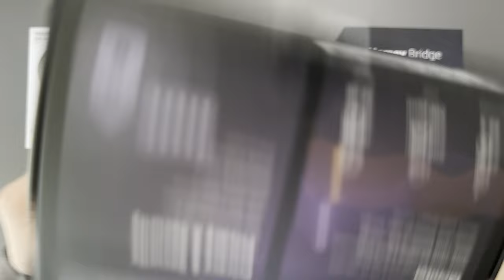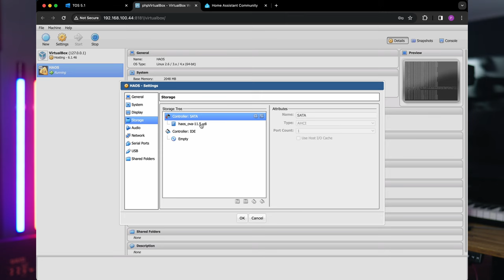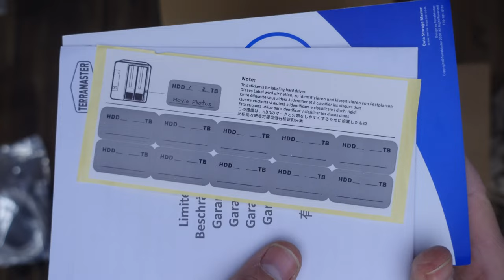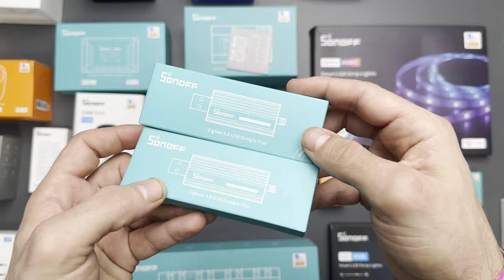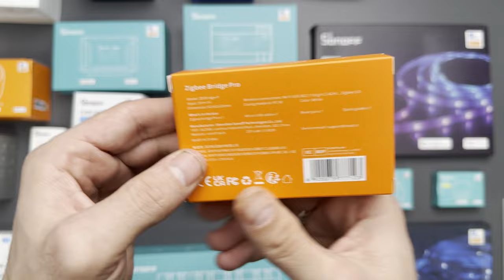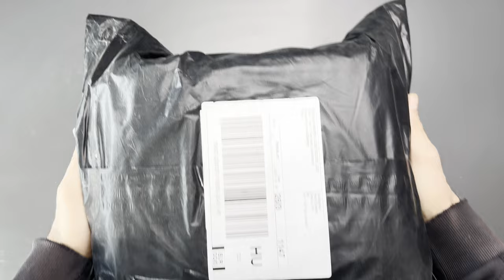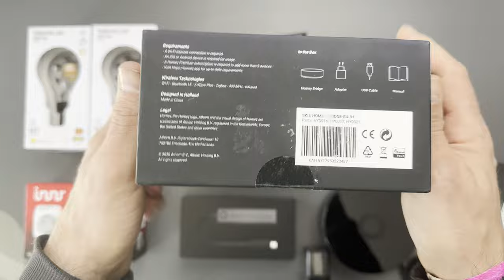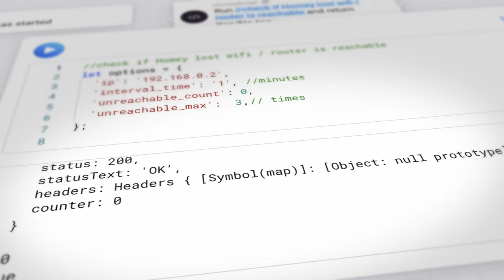HUB ÉS HÍD, BRIDGE AZ OKOS OTTHON LELKE ✖️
Üdvözöllek a 2024 legjobb Okos Otthon Termékei videósorozatomban. Ebben az epizódban az okos hubokat és bridegeket, azaz hidakat, valamint minden olyan opciót fogunk átbeszélni, amivel az okos otthonod központját létre tudod hozni és kvázI üzemeltetni.

Timecode:
0:00 Miért kötelező hub és bridge az okos otthonba
0:46 NAS, mint az okos otthon központja
1:31 Terra-Master T6-423 NAS
2:12 Western Digital RED Plus NAS merevlemez
3:07 Sonoff Dongle Plus és ZBDongle-E
4:25 SONOFF Zigbee Bridge Pro
5:32 SONOFF iHost Smart Home Hub
6:54 Immax NEO MULTI BRIDGE PRO Smart Zigbee
7:51 Homey
11:27 Erre még szükséged van